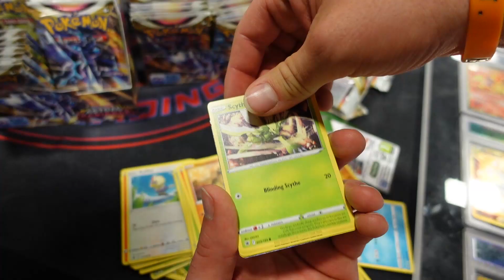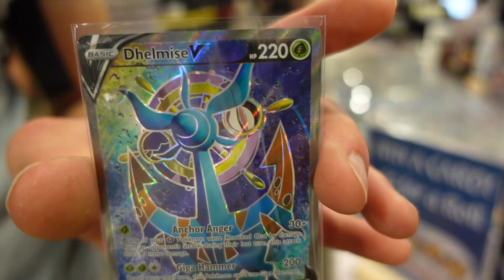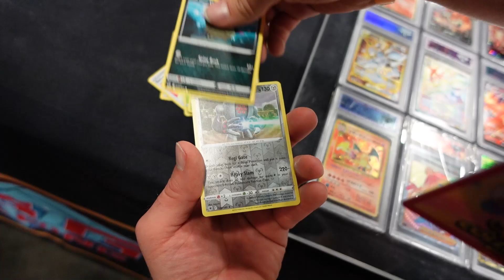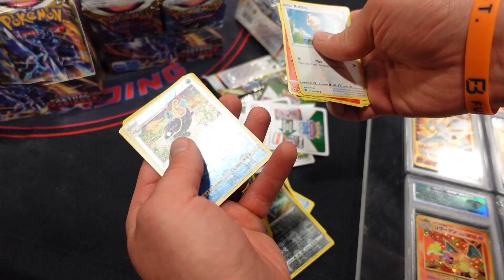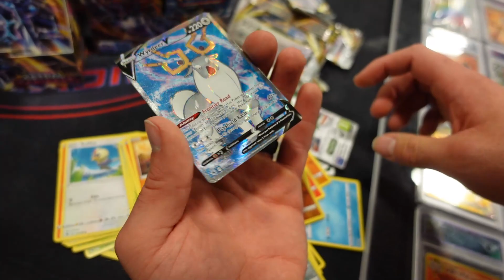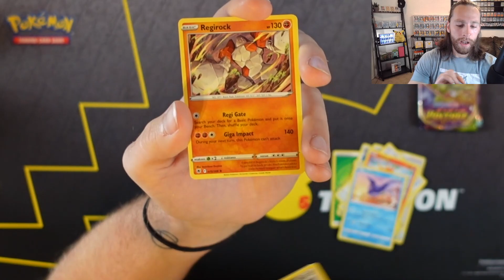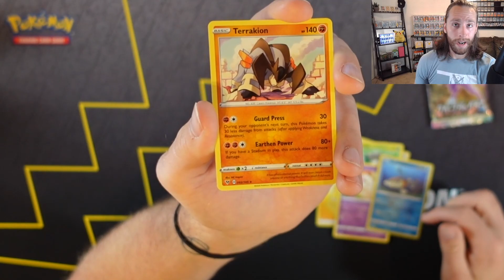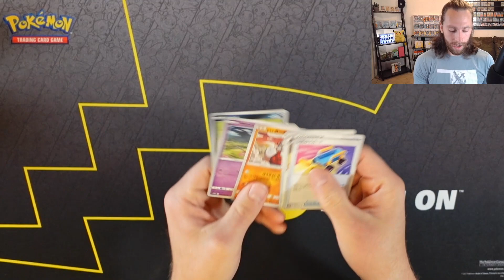I Found an All You Can Open Pokemon Cards Buffet at Collect-A-Con DFW!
What is up drippies?! In today's video we stumbled upon a booth at Collect-A-Con DFW where it cost 20 dollars to open as many Pokemon Card packs as you could till you hit! Was pretty sweet! Kick back and chillax to some of the Pokemon Card games we found and played during the weekend!

Songs in Video:

Song: Air
Artist: Owl Nest
Song: Happiness
Artist: Owl Nest